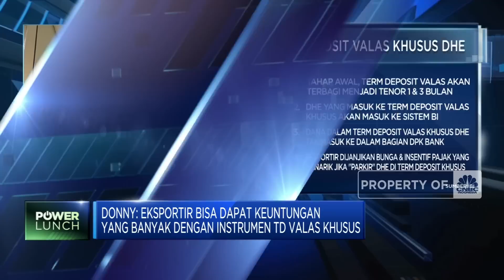Sudah ke Bawah Level Rp 15.000/USD, Seberapa Kuat Rupiah Melesat?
Hari Ini Pendaftaran LPDP 2023 Dibuka, Ini Link dan Syaratnya

Mata Uang Garuda berhasil mencatatkan penguatan lebih dari 1% di awal tahun 2023. Pada perdagangan, Rabu (25/01) hari ini, Rupiah sudah bertengger di level Rp 14.960 per Dolar AS.

Treasury & Global Market Sales Head Bank Mega, Donny Lukito menilai pergerakan Rupiah yang sangat baik di awal tahun 2023 tidak lepas dari sokongan inflow asing  yang cukup besar.

Seperti apa araha pergerakan Rupiah? dan bagaimana dampak kebijakan DHE terhadap mata uang Garuda? Selengkapnya simak dialog Safrina Nasution dengan Treasury & Global Market Sales Head Bank Mega, Donny Lukito dalam Power Lunch, CNBC Indonesia (Rabu, 25/01/2023)